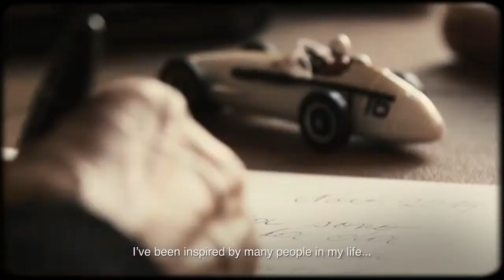Maria Teresa de Filippis and Maserati Fearless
Las carreteras más grandes son las que están por delante.